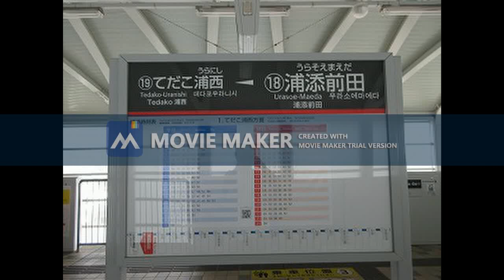ゆいレール 浦添前田駅 到着前メロディー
鉄道研究室ネット　ゆいレール　浦添前田駅　到着前メロディー